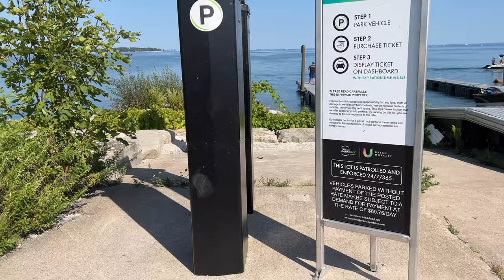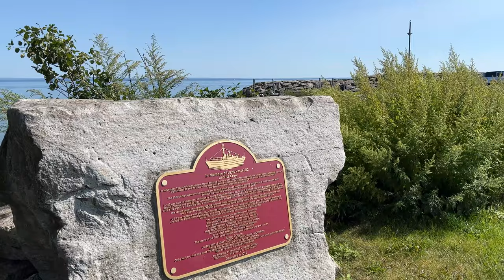THE HIDDEN GEM: CRYSTAL BEACH WATERFRONT PARK & FREE PARKING. CEDAR BAY BEACH.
Want to experience something special? Check out the hidden gem: Crystal Beach Waterfront Park! Not only is the park free to enter, but there's also free parking.

If you're looking for a great place to stay in the area, check out Cedar Bay Beach. Not only is it located close to the water, but it also has a great beachfront location. In this video, we will be revealing a selection of secluded beaches that are free to visit.

So be sure to check it out!

Hope you enjoy looking at life in Canada

✅ TIMELINE
00:00 - Crystal Beach
04:29 - Buffalo Viewpoint
04:39 - Crystal Beach Waterfront Park
08:31 - Cedar Bay Beach